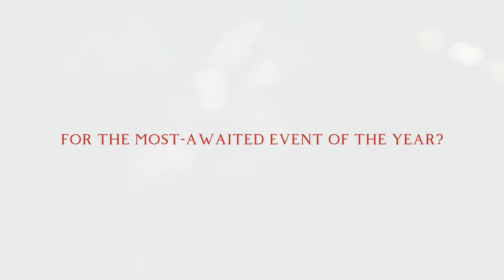ALPAS: Into Greater Heights, the Special Graduation Coverage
Get ready! The highly anticipated 29th Commencement Exercises of CBSUA-Sipocot are just two weeks away. Join us on June 28, 2024 to witness this momentous event that celebrates the hard work and sacrifices of our graduates and looks forward to a bright future ahead. To pay homage and appreciation to their years of academic labor, The College Artisans Bulletin will bring you the perfect platform—ALPAS: Into Greater Heights, the Special Graduation Coverage.

𝗖𝗮𝗽𝘁𝗶𝗼𝗻: Bernadette Bonsol, Angelica Espinas
𝗟𝗼𝗴𝗼: Emmanuel Ona
𝗩𝗶𝗱𝗲𝗼 𝗘𝗱𝗶𝘁𝗼𝗿𝘀: Emmanuel Ona, Mark Joseph Oloroso
𝗣𝗵𝗼𝘁𝗼𝘀/𝗖𝗹𝗶𝗽𝘀: The College Artisans Bulletin Archives